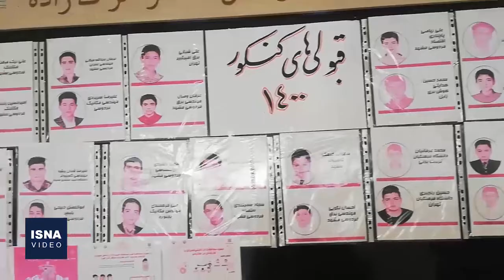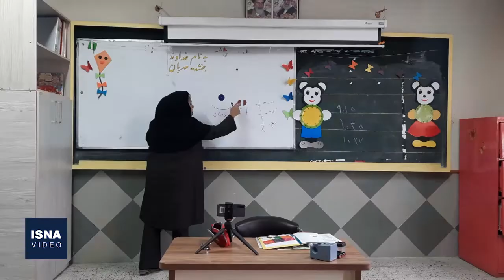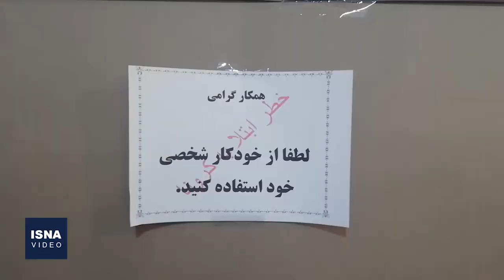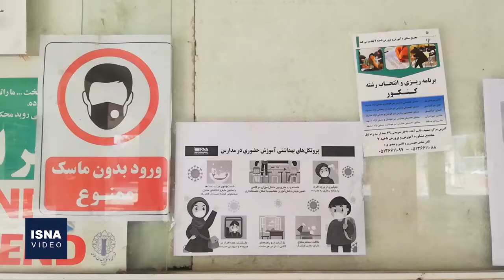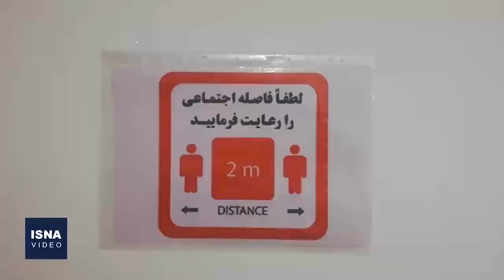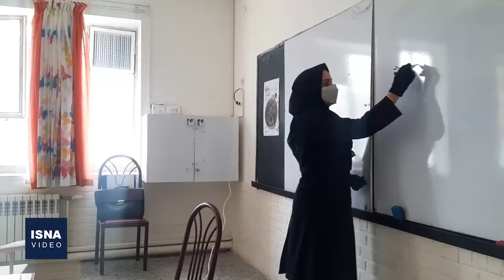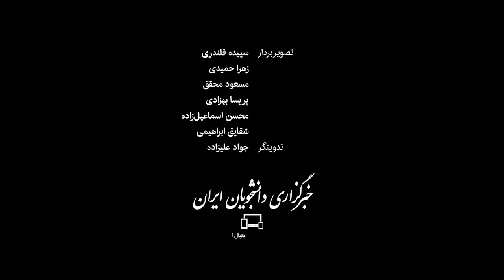بیم و امید درباره بازگشایی مدارس و دانشگاه‌ها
تصمیم دولت و ستاد ملی مقابله با کرونا مبنی بر بازگشایی تدریجی مراکز آموزشی همراه با رعایت پروتکل‌های بهداشتی، با بیم و امید دانش‌آموزان، دانشجویان، والدین آنها و البته گردانندگان مدارس و دانشگاه‌ها همراه بوده است. در این ویدئو نگاهی انداخته‌ایم به نظرات اقشار مختلفِ مرتبط با این مراکز آموزشی و بویژه اهالی مدرسه، درباره محاسن و معایب آموزش حضوری با توجه به تداوم شیوع کرونا و البته تداوم روند واکسیناسیون.